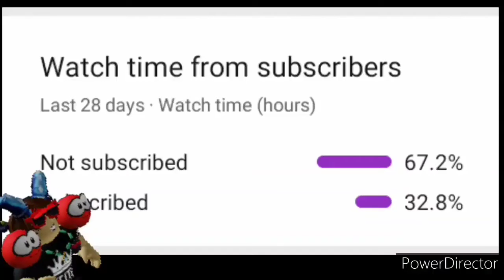yank the series S2 EP6: power outage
yank thought he forgot to pay his power bills until he realized that the imposter turns off his power of his house.